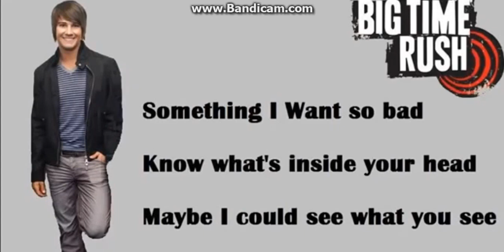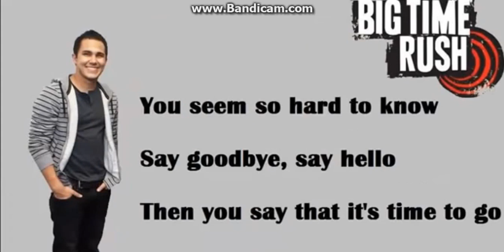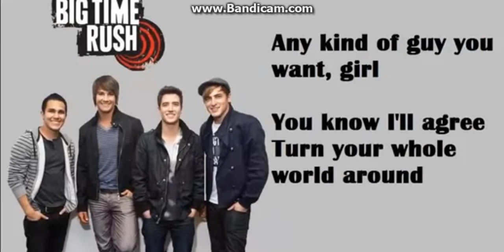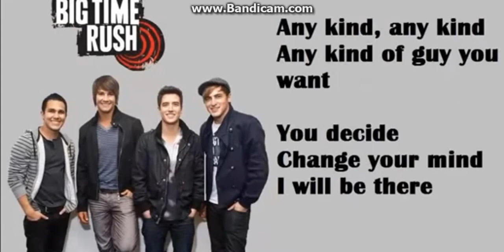Big Time Rush- Any Kind Of Guy lyrics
I do big time rush music videos; lyric videos and other videos related to BTR.